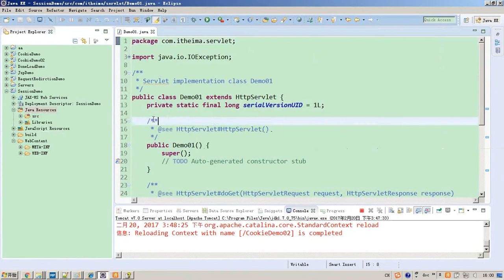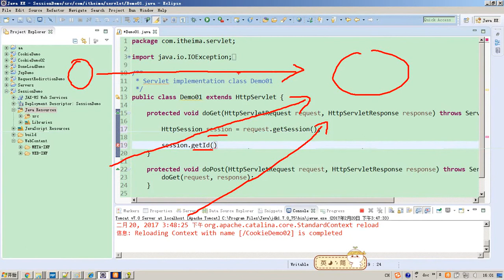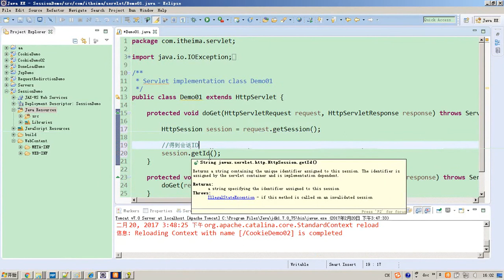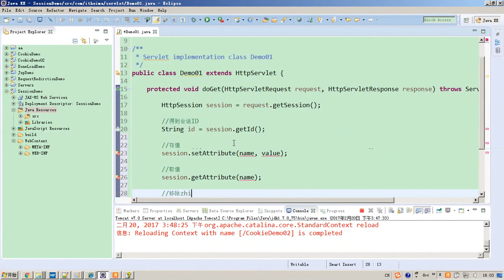4-16 Session 常用API